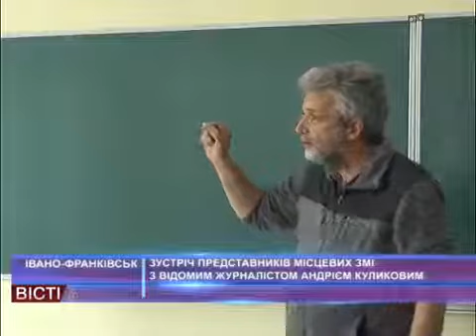Зустріч з Андрієм Куликовим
В Університеті Короля Данила  відбувся семінар для журналістів за участі відомого журналіста, редактора, радіоведучого, телеведучого, медіа-експерта, медіа-тренера Андрія Куликова.